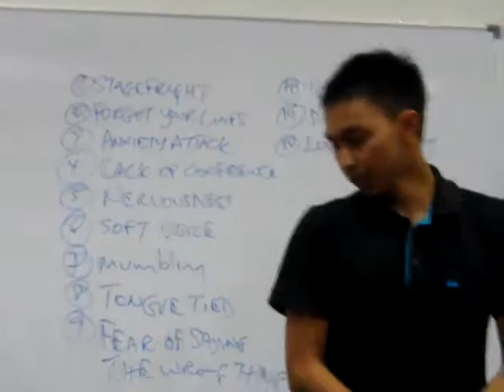Speech by Darth Vader 4